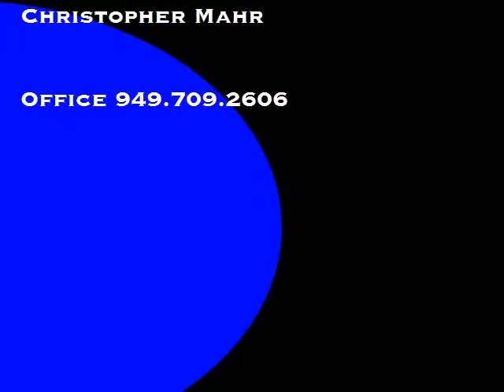49 Woodsong Rancho Santa Margarita, CA 92688